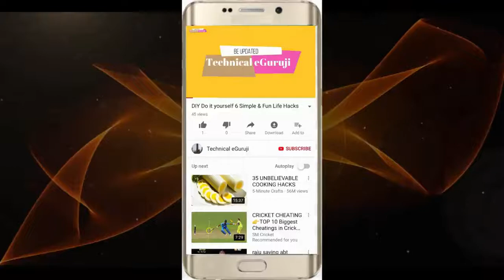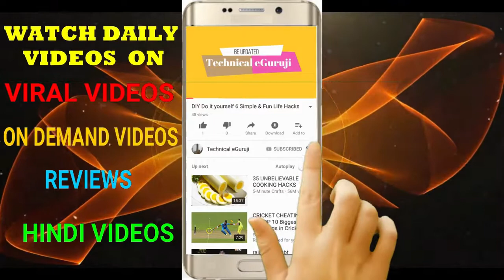11 ABSOLUTELY AWESOME HACKS YOU'LL WISH YOU'D SEEN SOONER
These hacks can make our life more productive, fun, and comfortable

1. Do It Yourself videos.
2. Viewers Demand videos.
3. Latest News & Updates
4. Viral Videos.
5. Reviews.
6 City tours videos & pictures
7 Anything and everything you can think
8.Technological videos